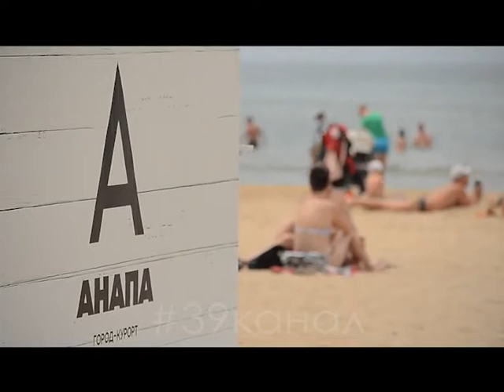Далеко не все желающие смогут работать на анапских пляжах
В Анапе только 78 пляжей из 102 могут получить разрешения на прием отдыхающих. Арендаторы, которые не подали заявки на ввод территорий в эксплуатацию, не получат право работать в курортный сезон